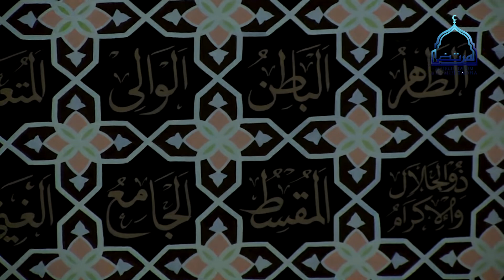Empat Hak Rasulullah Atas Kita - Habib Ahmad bin Hasan Alaydrus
🌟 Please Use Earphone For Better Audio🎧

Kajian Rutin Majlis Ta'lim Almurtadha Pada Senin Malam, 16 Desember 2018.